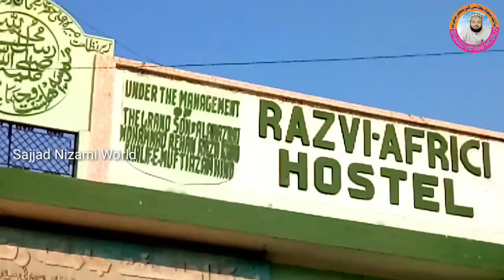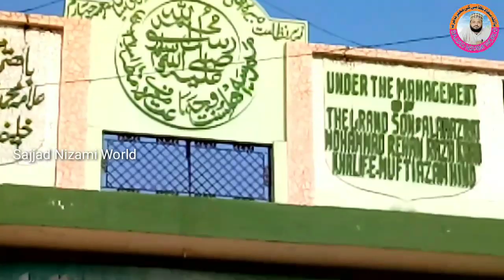मर्द को अँगूठी पहनना हराम है مرد کو انگوٹھی پہننا حرام ہے Mard Ko Angoothi Haram h